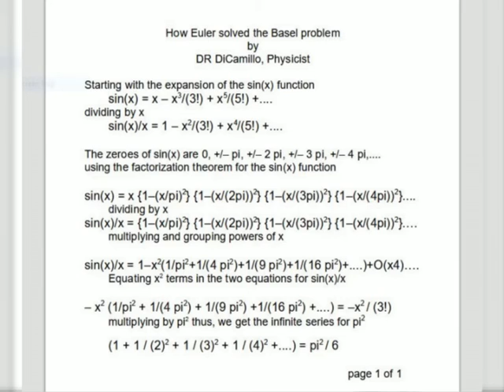How Euler solved the Basel problem